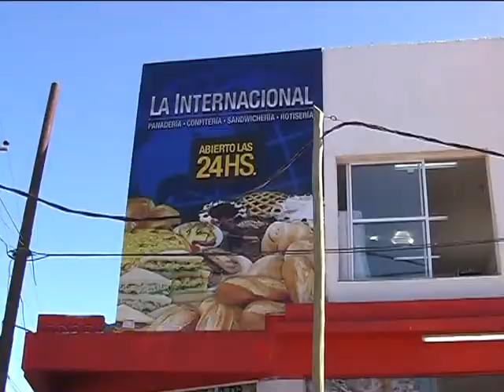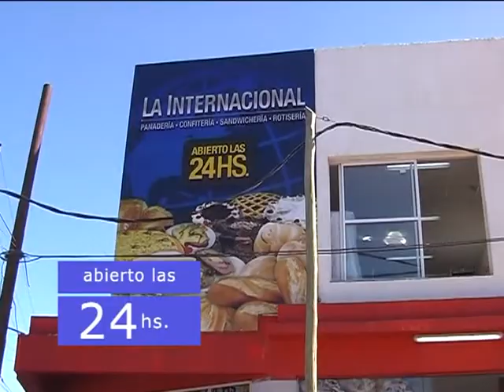» Video 2: La Vida Color de Unión TV -11 Feb/2015-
Bloque #2
Nota con el Preparador Físico de Unión: Mariano Lisanti, y con Silvia Fredes, Nutricionista del Plantel.